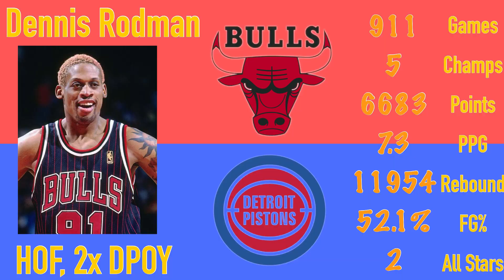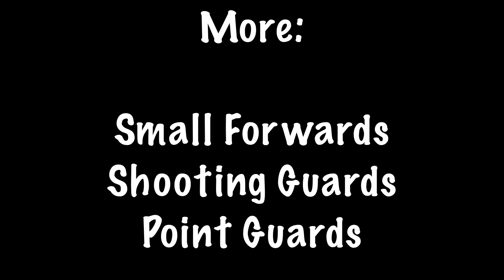Best Power Forwards in NBA History!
In this video, I will state the 25 best players in the power forward position.